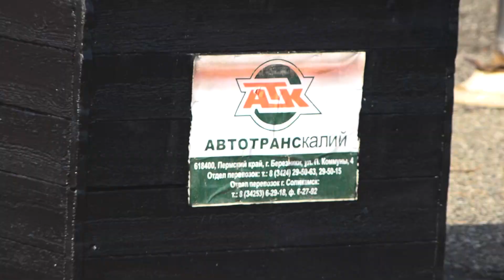Лучшие из лучших_04.09.2023_СольТВ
В прошлые выходные водители, машинисты и слесари-ремонтники общества с ограниченной ответственностью «Автотранскалий» выявили лучших в традиционном конкурсе профмастерства. Наша съёмочная группа побывала на месте событий. Смотрим сюжет.